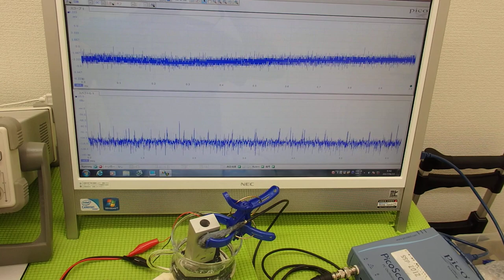超音波の発振制御システム ultrasonic-labo